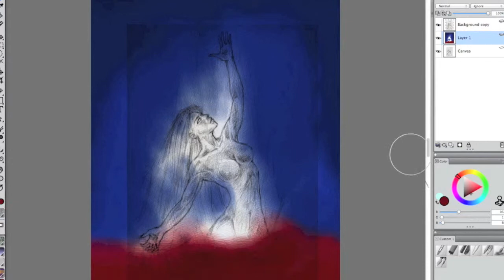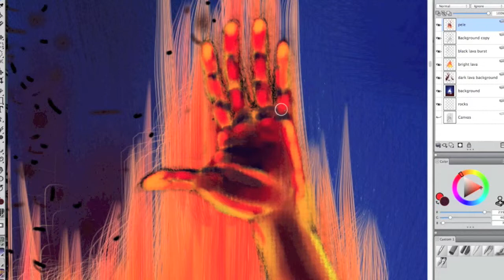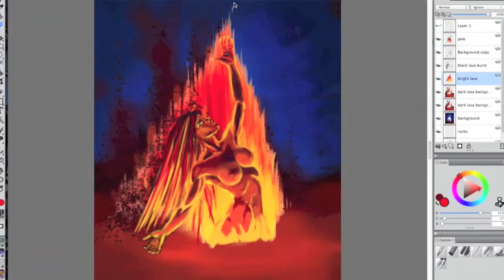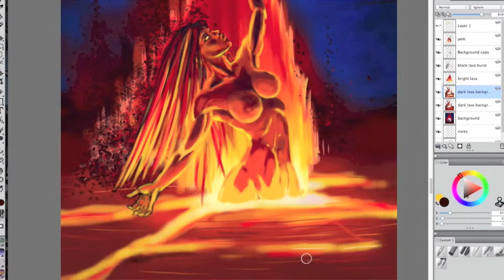wrexart pele speedpaint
My digital painting of Pele, Hawaiian goddess of fire/volcanoes.